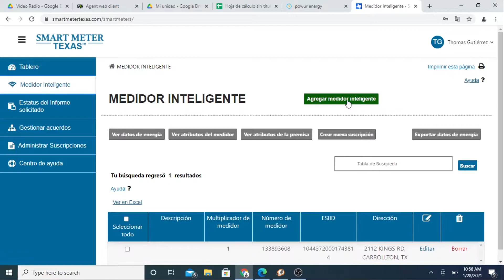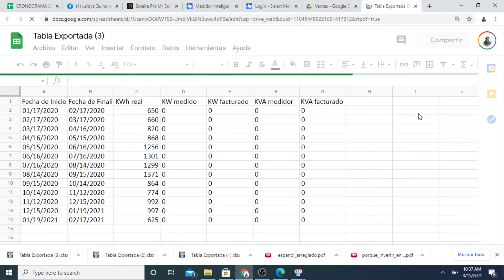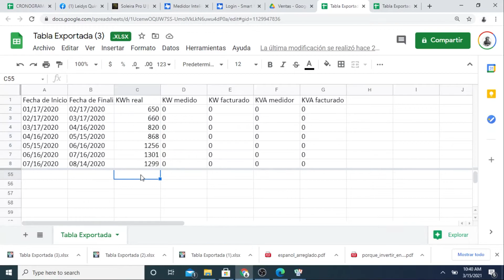CÓMO SACAR el CONSUMO con Smart Meter TEXAS #4